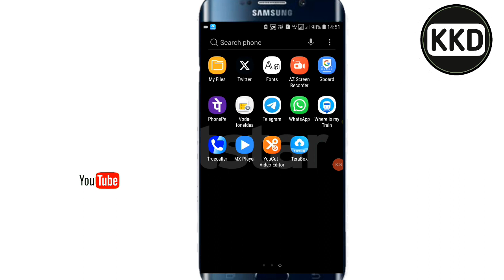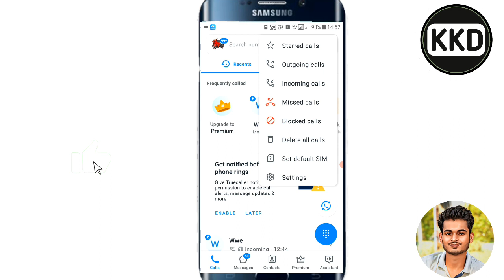Truecaller par Block call kaise check kare ?? How to find Block call in Truecaller App ?? 😱😱🤔🤔